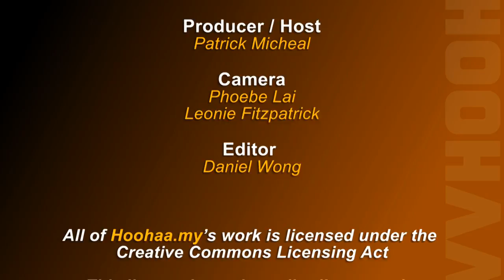FansLife! Man. City 1-0 ARSENAL - 18/12/2011 Hoohaa Sports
For this crucial match, we joined some Gunners fans we haven't hooked-up with for a while at Piccadilly, Section 14 PJ. Despite the midnight kick-off, they were there in full-force. Watch all the nail-baiting moments with them, as Arsenal did everything, except put the ball in the back of the net.